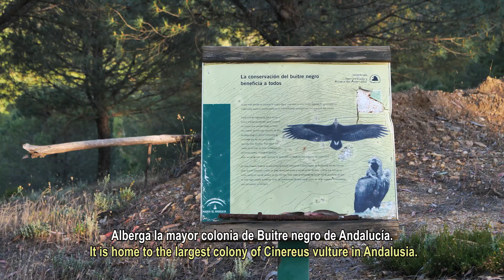Wild Spain - Capítulo 125 - Paraje Natural Sierra Pelada y Rivera del Aserrador, Huelva.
►►►► Si quieres aportar tu granito de arena (desde un euro al mes) a la producción de este canal puedes hacerlo a través de TIPEEE
If you want to contribute your grain of sand (from one euro a month) to the production of this channel, you can do so through TIPEEE
►►►► Puedes programar tu próxima salida a la naturaleza española localizando en este mapa de google maps todos los espacios naturales que van saliendo en Wild Spain:
You can schedule your next outing to spanish nature by viewing all the natural spaces that appear in Wild Spain on this google map:

El Paraje Natural Sierra Pelada y Rivera del Aserrador está situado en el sector occidental de las Sierras de Huelva, en las últimas estribaciones de Sierra Morena, siendo prolongación por poniente de la Sierra de Aracena. Presenta un relieve montañoso lleno de contrastes, con sierras lineales cubiertas de vegetación, barrancos profundos y un bello bosque galería que acompaña al río Rivera del Aserrador.
Recorriendo el sendero que toma el nombre del cauce hídrico, se descubre un denso bosque de ribera, donde el sonido del viento sobre las hojas de chopos y fresnos se mezcla con el croar de ranas y sapos acompañando al caminante en su travesía. En tramos que se alejan del curso fluvial crecen quejigos y un sotoboque de lentisco, cornicabra, jaguarzo morisco y zarza, que dan paso a una dehesa compuestas por alcornoques y encinas. También se observan grandes extensiones de terreno que han sido modificadas por la mano del hombre, en las que la vegetación autóctona fue sustituida por pinos piñoneros y masas de eucaliptos dispuestos en terrazas para la industria de la celulosa.
Entre la masa boscosa del Barranco del Aserrador nidifican rapaces entre las que cabe destacar el águila real, el búho real y el águila calzada. Otras rapaces sobrevuelan el espacio al estar incluido en su área de campeo, como es el caso del águila imperial. También están representadas especies como la comadreja, la gineta, el zorro, el jabalí muy abundante y el ciervo. Pero, sobre todo, el paraje natural es conocido porque alberga una de las colonias más importantes de buitre negro de la Península Ibérica, hecho que ha motivado su declaración como Zona de Especial Protección para las Aves.

The Sierra Pelada y Rivera del Aserrador Natural Park is located in the western sector of the Sierras de Huelva, in the last foothills of Sierra Morena, being an extension to the west of the Sierra de Aracena. It presents a mountainous relief full of contrasts, with linear mountain ranges covered with vegetation, deep ravines and a beautiful gallery forest that accompanies the Rivera del Aserrador river.
Walking along the path that takes the name of the water channel, a dense riverside forest is discovered, where the sound of the wind on the leaves of poplars and ash trees mixes with the croaking of frogs and toads accompanying the walker on his journey. In sections that move away from the river course, gall oaks and an undergrowth of mastic, cornicabra, Moorish jagz and bramble grow, giving way to a pasture made up of cork oaks and holm oaks. There are also large tracts of land that have been modified by the hand of man, in which the native vegetation was replaced by stone pines and masses of eucalyptus arranged in terraces for the pulp industry.
Birds of prey nest among the wooded mass of the Barranco del Aserrador, including the golden eagle, the eagle owl and the booted eagle. Other birds of prey fly over the space as they are included in their range, as is the case with the imperial eagle. Species such as the weasel, the genet, the fox, the very abundant wild boar and the deer are also represented. But, above all, the natural area is known because it is home to one of the most important colonies of black vulture in the Iberian Peninsula, a fact that has led to its declaration as a Special Protection Area for Birds.

Música de la cabecera: Miguel Valladares Salado
Diseño logo Wild Spain: Amalia Maroto Franco
Edición de la cabecera: Álvaro Rodríguez Amado